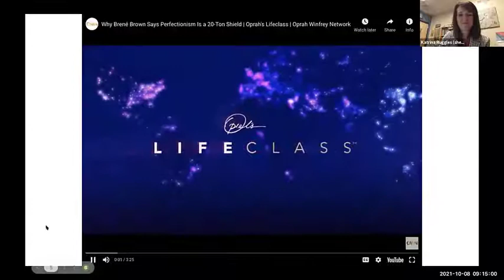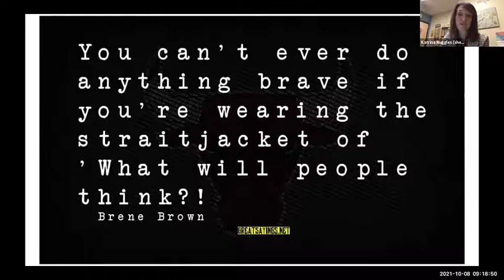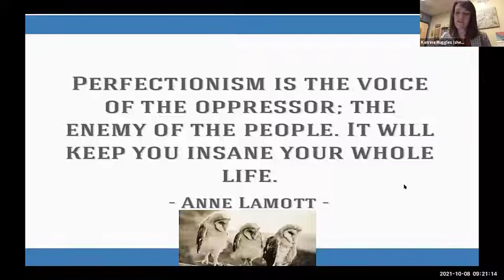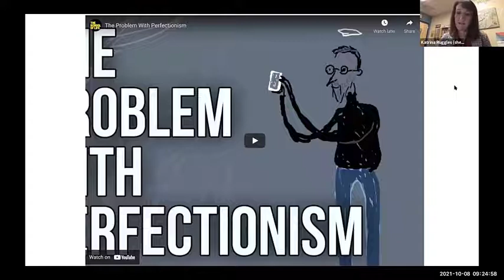Vulnerability and the Case Against Perfection from October 8, 2021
This ECHO series focuses on the mental health of school staff, teachers, and administrators. We will bring together school personnel from across the San Luis Valley and Southeast Colorado to discuss what it means to be an educator in tumultuous times, learn strategies to foster personal resilience, and explore ways that schools can create thriving communities that support the well-being of all school staff.